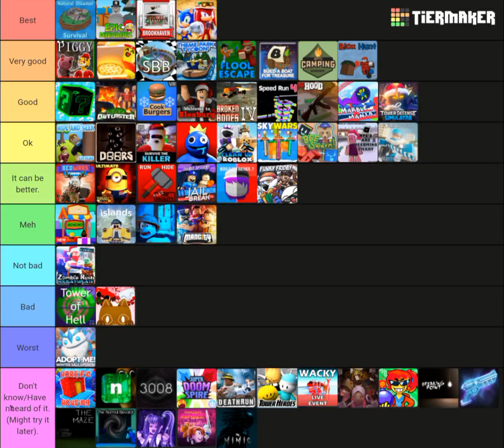Tier List #20: Roblox Games